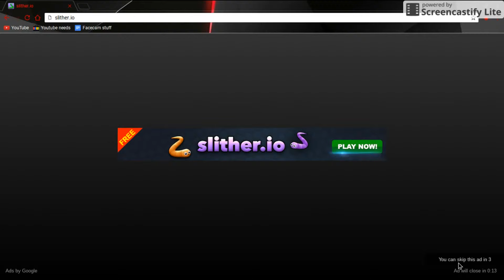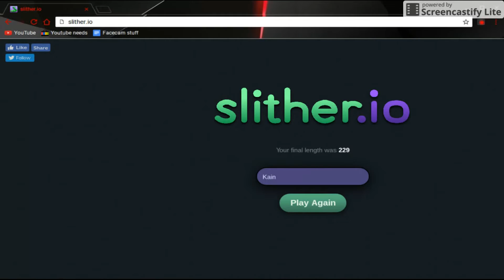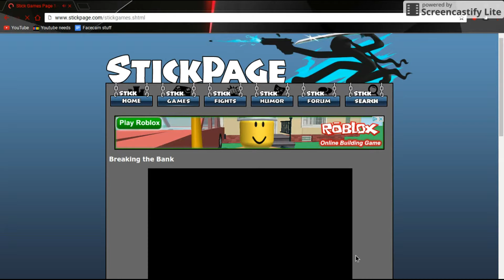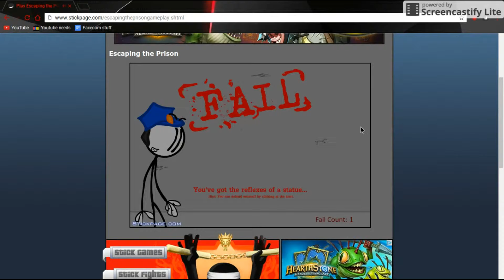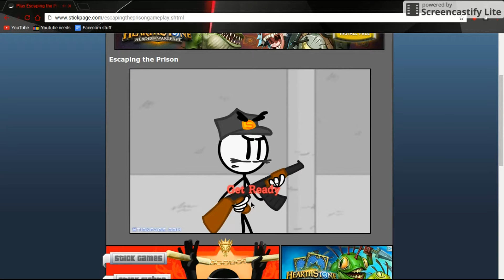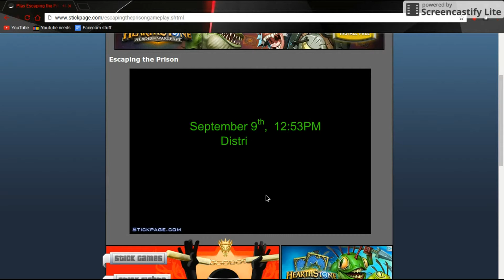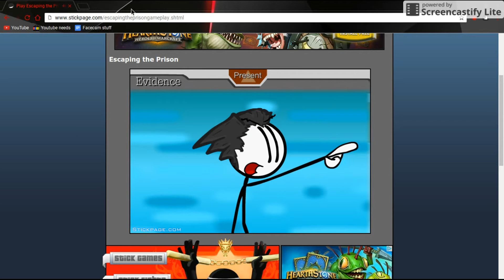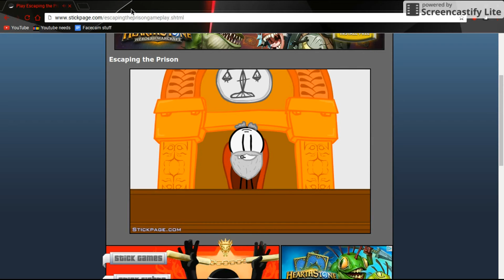Slither.io and breaking the prison!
Today I will play slither.io breaking the bank and escaping the prison!